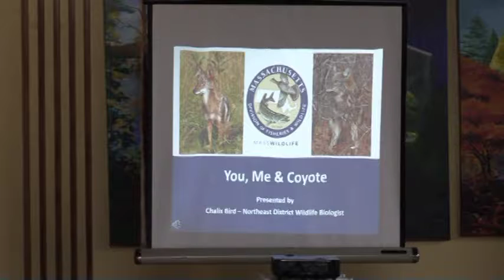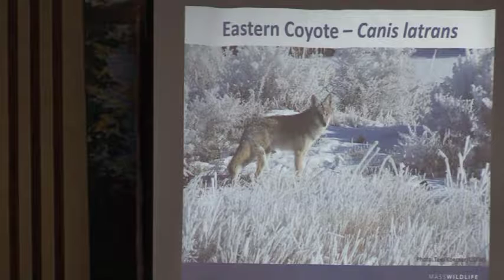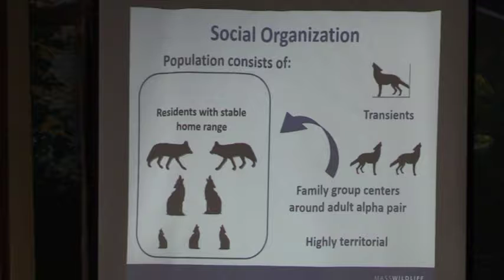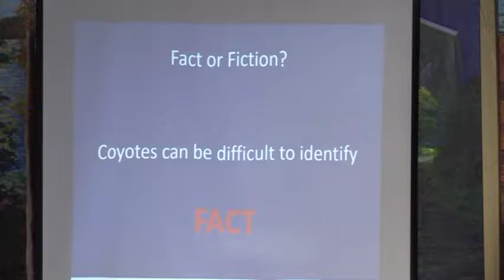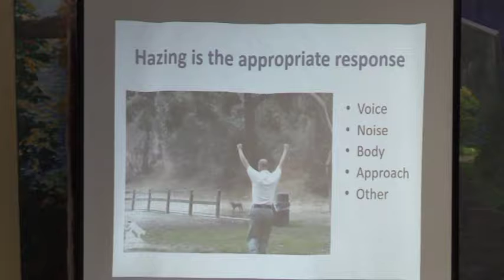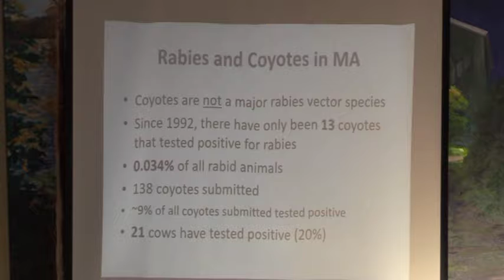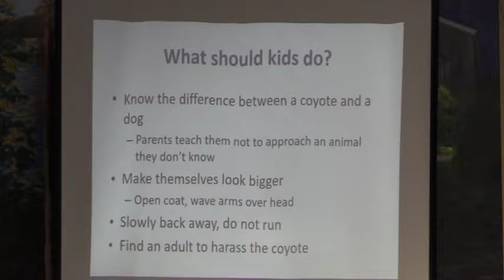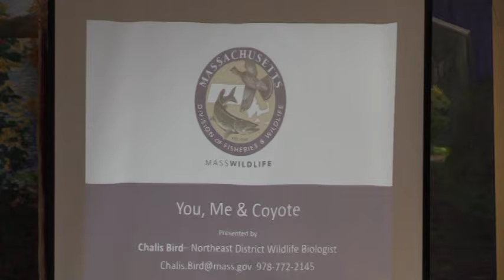You, Me & Coyote 1/27/19